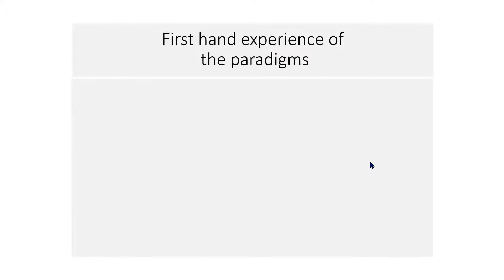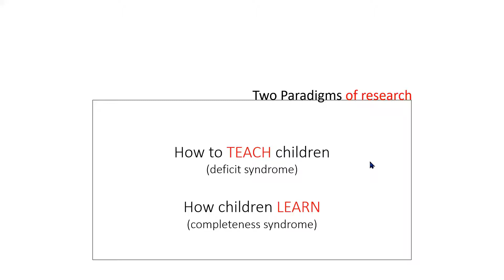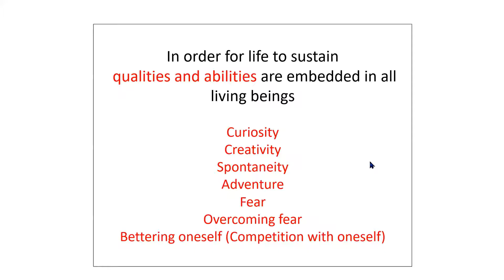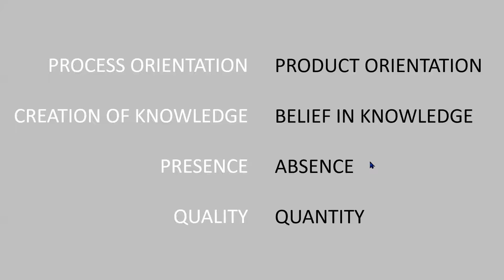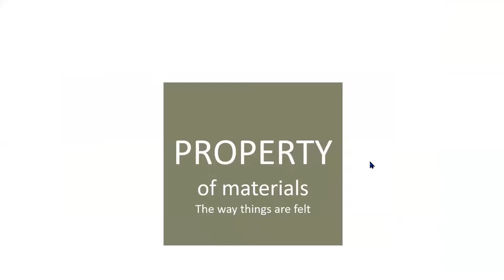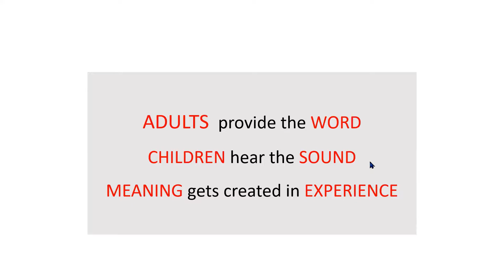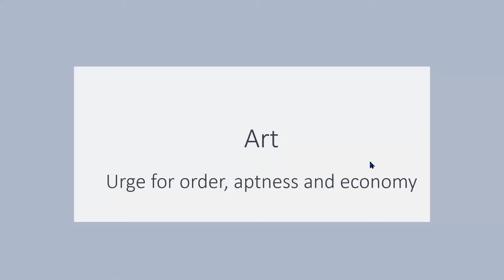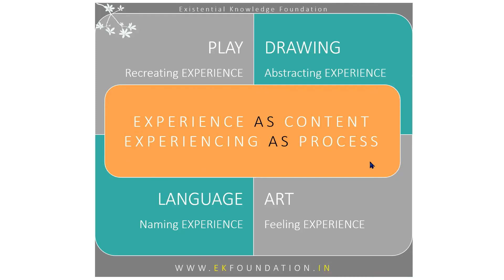Teaching Paradigm to Learning Paradigm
We, educated are educated out of the real content- which is the context we choiceless-ly experience and the real process- which is to create knowledge autonomously. The engagement with the written word from childhood rewires the natural functioning of the cognitive system, forms/ equips the  neural network for storing and analyzing second-hand information and the experience of being taught and getting instructed makes us dependent and also turn us also into teachers.Why is that in all our attempts in rethinking education we never ever discuss CREATION OF KNOWLEDGE?The webinar will challenge all your notions about how to parent, the real role of language, beauty, creativity, intelligence, sensitivity, what constitutes knowledge, how transfer of knowledge takes place etc. The real paradox of modernity is that the scientists are learning how children to develop intelligent machines that can learn autonomously but busy killing the very same  ability from children by all kinds of educational tricks.